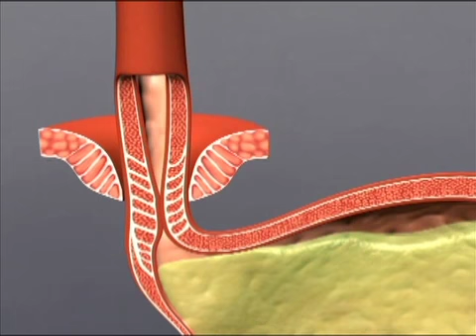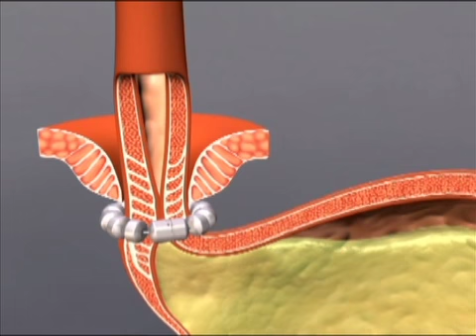The LINX Reflux Management System